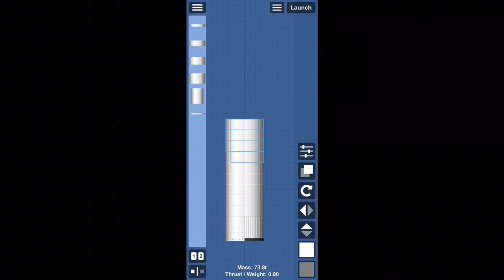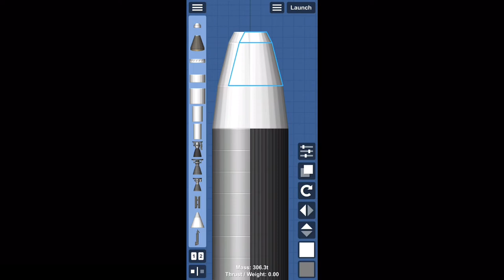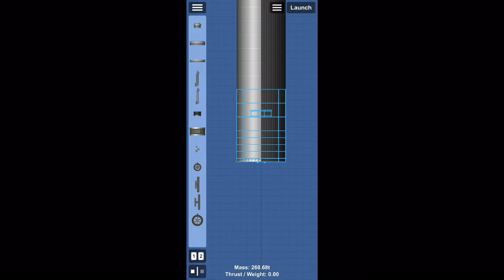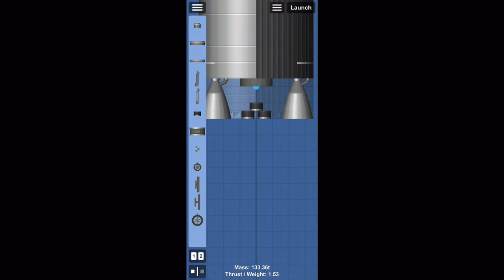S20 TUTORIAL SFS | NOT BP EDITED!! | PART1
:DDD. Part 2 is coming in a few days, may be tomorrow !!! :))
The Starship alspo have FLAPS !!! :DDD

Intro   : Me

Outro : Me

Logo  : Me Support us for More!!